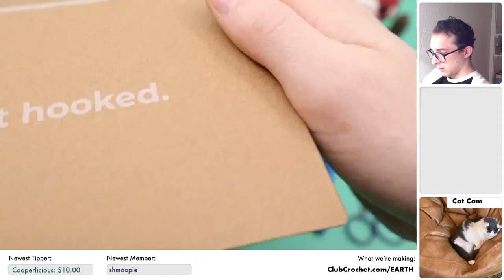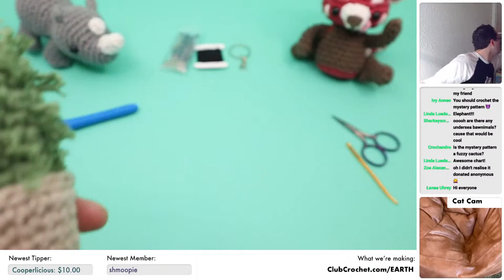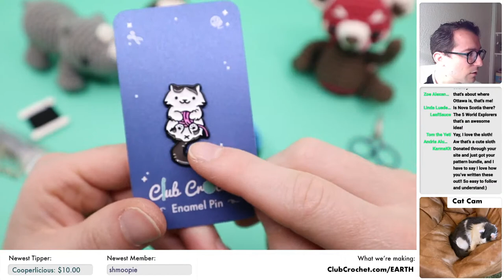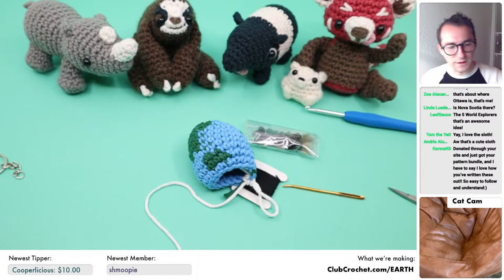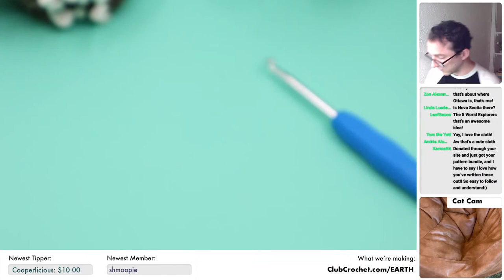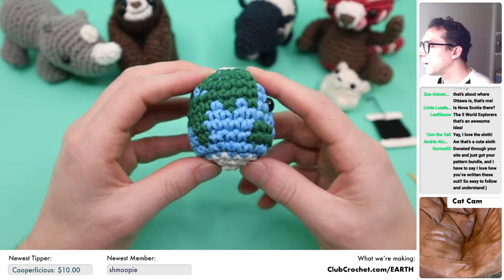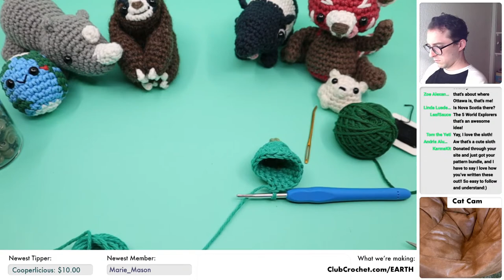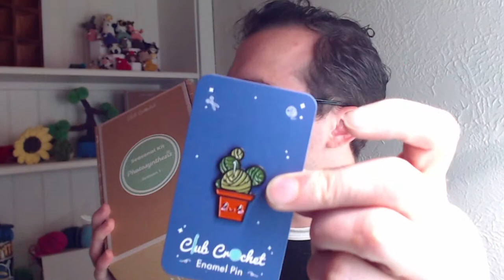Planet Earth - Live Crochet Along Fundraiser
Let's crochet our home, Planet Earth and raise some money for the World Wildlife Fund! Feel free to use this time to ask me any questions you may have about crochet (or really anything!), make any requests, and just relax on a Thursday and crochet.

Materials needed:
•The Yarn
- Worsted Weight Cotton Yarn (Blue, Green, and White)
•Size 8mm Safety Eyes
•Black Thread for Mouth
•Stuffing
•Darning Needle